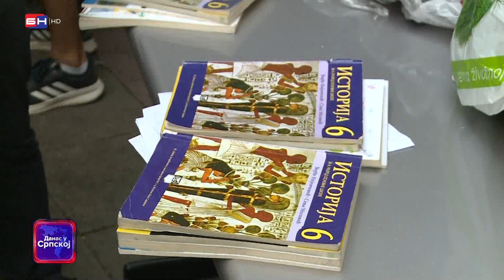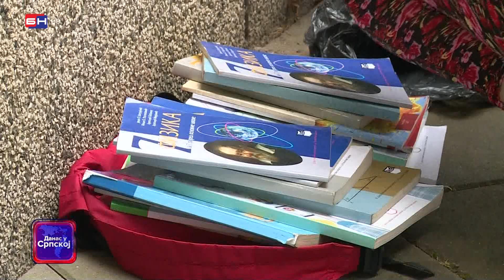Banjaluka: Komplet udžbenika danas su dobili đaci Novog Grada, Krupe na Uni i Oštre Luke